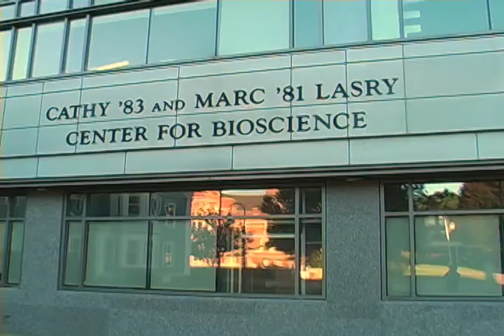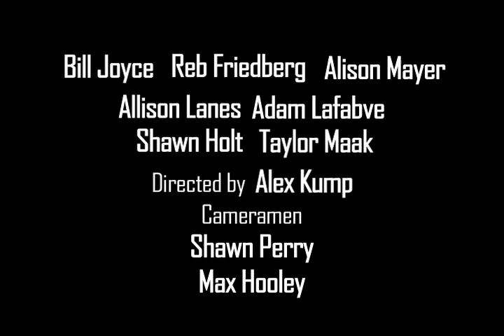Horde House Trailer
Trailer for the upcoming CCN/Team Sparkly Shit production Horde House.